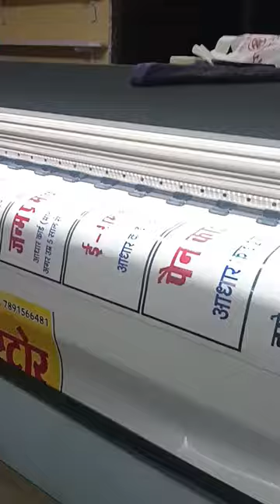the next level printing